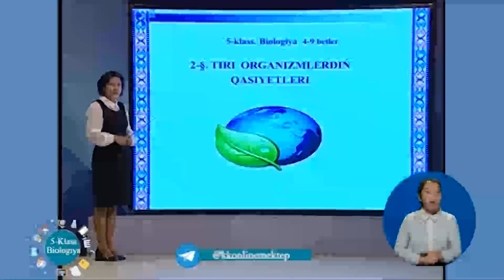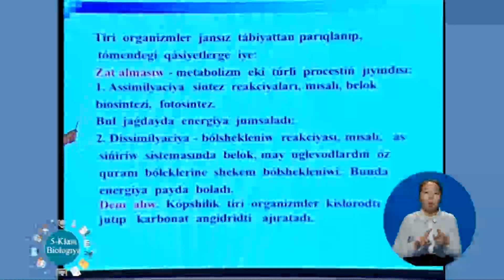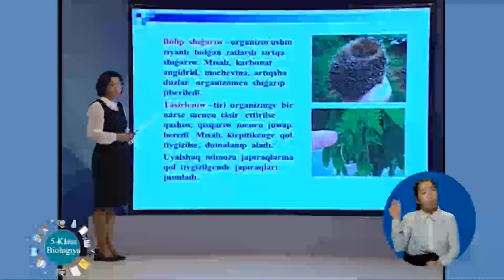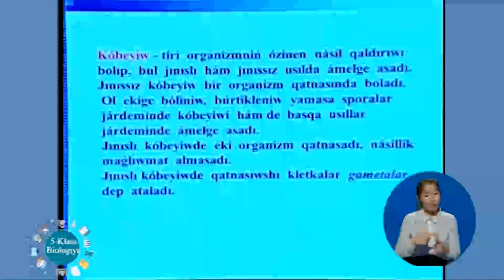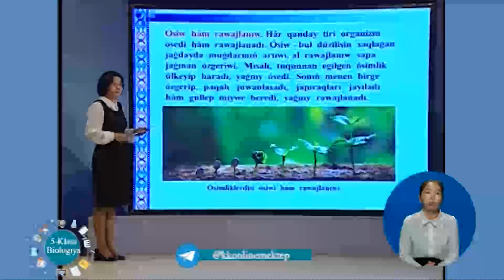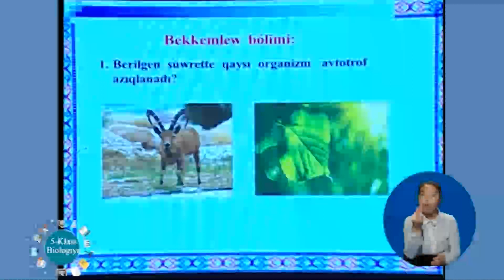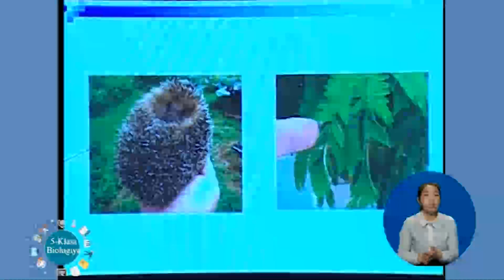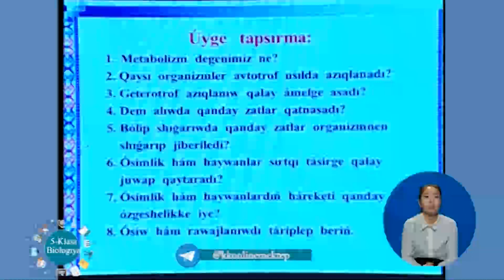5 klass BIOLOGIYA tiri organizmlerdin qasiyetler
tele sabaq 5 klass BIOLOGIYA tiri organizmlerdin qasiyetler